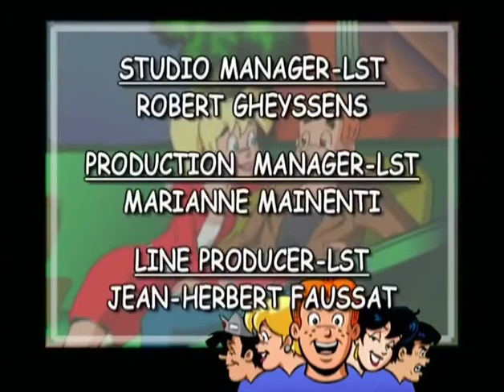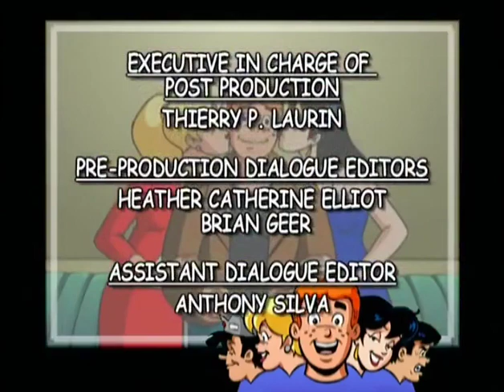Archie e seus Mistérios (1999) - T1E1 - O Ataque das Batatas Assassinas - Dublado Português BR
As coisas estão ficando estranhas em Riverdale, casa do garoto americano e repórter de jornal do ensino médio, Archie Andrews. Desde que um experimento no laboratório de física do ensino médio deu errado, Riverdale se tornou um ímã para o material com que os “filmes B” são feitos. Uma criatura do pântano fixou residência na antiga piscina! O monstro de Frankenstein está na Lover’s Lane! Cientistas Loucos, lobisomens, vampiros, formigas gigantes, OVNIs e zumbis estão invadindo Riverdale. São emoções, arrepios e muitas risadas. Junte-se a Archie e seus amigos – a bela Betty, a sexy Veronica, o tortuoso Reggie e o excêntrico Jughead – enquanto eles fazem o possível para desvendar os MISTÉRIOS ESTRANHOS DE ARCHIES.

T1E1 - O Ataque das Batatas Assassinas /Attack of the Killer Spuds
Uma invasão alienígena transforma os adolescentes de Riverdale em viciados em televisão, enquanto as batatas espaciais sencientes sofrem mutação para substituí-los como zumbis vegetais!